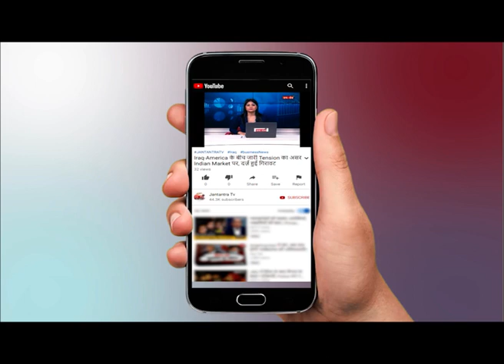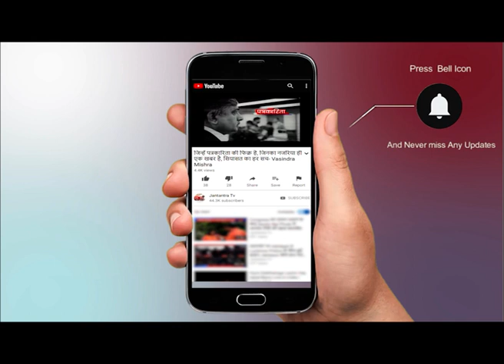Jamia के बाद अब Shaheen Bagh में फायरिंग - पुलिस ने सिरफिरे को किया गिरफ्तार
WATCH Jamia के बाद अब Shaheen Bagh में फायरिंग - पुलिस ने सिरफिरे को किया गिरफ्तार ON JANTANTRA TV